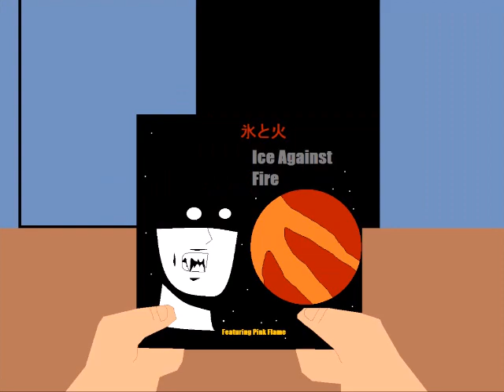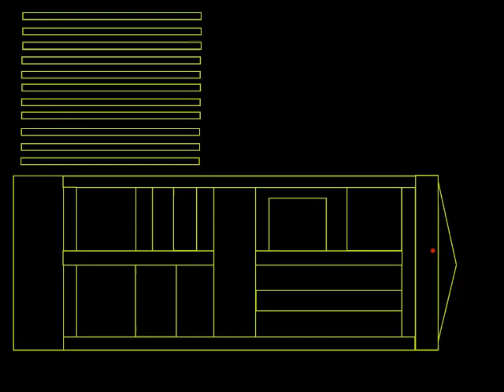Akichika's Manga Episode 1 Ice Against Fire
In Akichika's new manga book, a heroine named Pink Flame must fight against the evil warlord Ice Heart. But will she defeat him with pride, or will she learn to be humble and be satisfied with doing what is right?